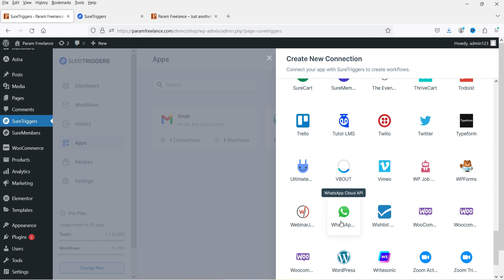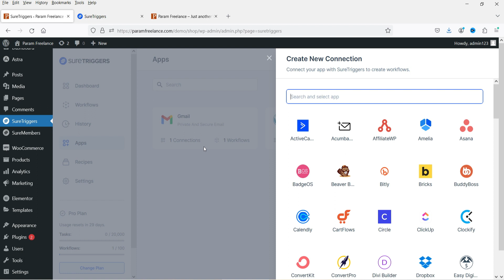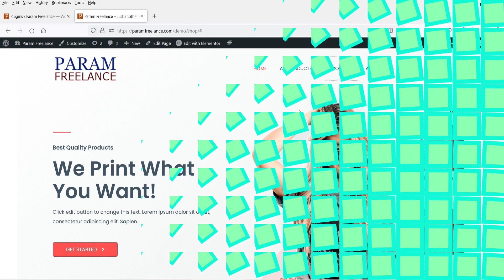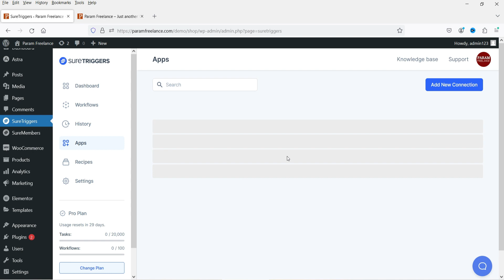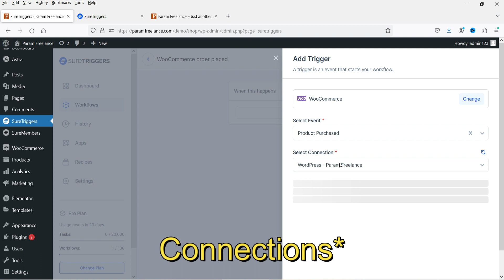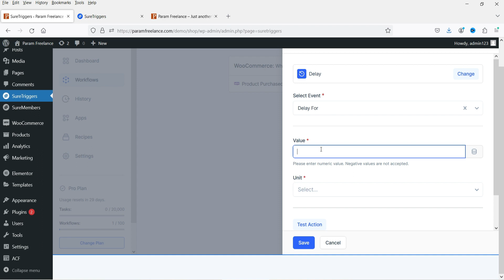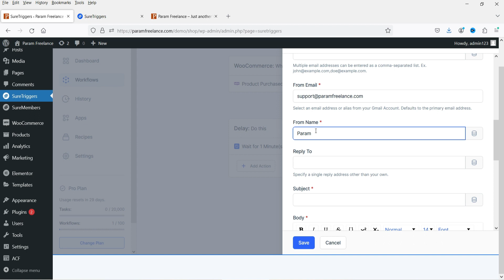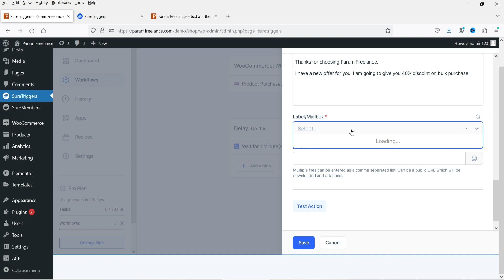Free WooCommerce Automation Plugin | WordPress Automation Builder | SureTriggers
In this video, I will show you how to create WooCommerce automation using Free WooCommerce Automation Plugin. This is not just for WooCommerce or WordPress Automation builder, you can integrate 100+ apps in a single dashboard and create workflows to communicate with each other. The list of apps that you can integrate using SureTriggers plugin is big. There are 100s of possible workflows that you can create using this free WordPress automation builder plugin.

👉 Some of the features of SureTriggers
✅ Automate Visually With No Code Canvas Builder
✅ Wide range of integrations
✅ Integrate 100+ apps
✅ Integrations with WordPress plugins
✅ Automation between multiple WordPress sites
✅ Schedule Automation and Set it on Autopilot
✅ Automate with Precision Using Conditions
✅ Automate Smarter with Advanced Filtering
✅ Transform Your Data with Formatters
✅ Multi-step automations
✅ Connect Your Apps With API
✅ Incoming Webhooks

👉 Topics covered in this video:
✅ How to automate your woocommerce store
✅ Free WooCommerce Automation Plugin
✅ WooCommerce Automation Plugin
✅ SureTriggers
✅ WordPress Automation
✅ WooCommerce email marketing plugin free
✅ WordPress Automation & Email Marketing for FREE
✅ wordpress automation plugins
✅ Free email marketing automation plugin
✅ WooCommerce email marketing plugin
✅ Email marketing woocommerce

I hope that you will like this video on Free WooCommerce Automation Plugin | WordPress Automation Builder | SureTriggers.